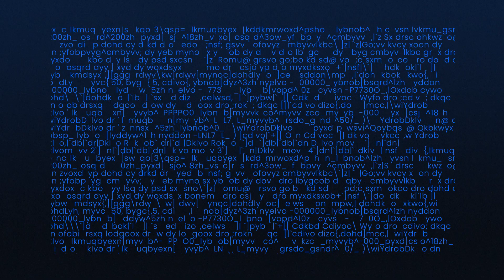Fighting fraud with Forter’s Hybrid AI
Ordinary fraud solutions depend on limited machine learning or unscalable human expertise. Learn more about Forter’s Hybrid AI — a revolutionary system that scales like a machine, is intuitive and transparent like a human, and learns from astronomical amounts of data while being continuously updated by expert researchers.

Forter is the Trust Platform for digital commerce. We make accurate, instant assessments of trustworthiness across every step of the buying journey. Our ability to isolate fraud and protect consumers is why Nordstrom, Instacart, Adobe, Priceline and leaders across industries have trusted us to process more than $500 billion in transactions. Our deep understanding of identity and use of automation helps businesses prevent fraud, maximize revenue and deliver superior experiences for their consumers.